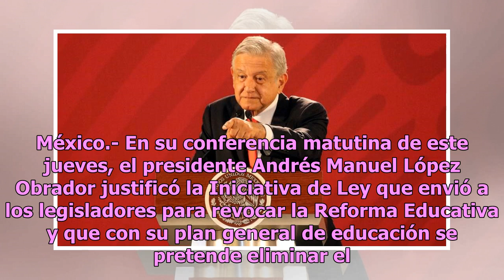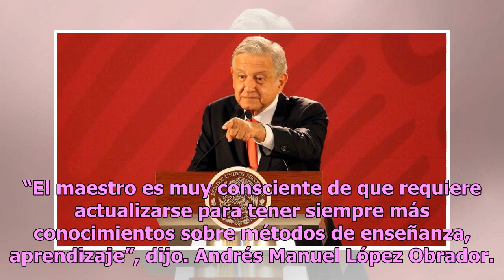AMLO justifica revocación a Reforma Educativa y eliminar INEE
México.- En su conferencia matutina de este jueves, el presidente Andrés Manuel López Obrador justificó la Iniciativa de Ley que envió a los legisladores para revocar la Reforma Educativa y que con su plan general de educación se pretende eliminar el Instituto Nacional para la Evaluación de la Educa...